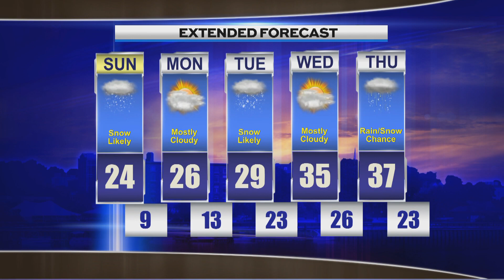Evening Weather Saturday February 25